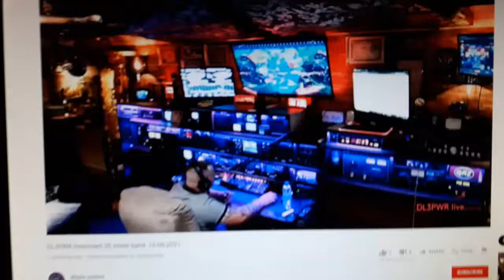20 m Contact With Jochem, DL3PWR - June 9, 2021 - 23:18 UTC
Using TS-830 and Astatic 10-C, with 125 Watts...